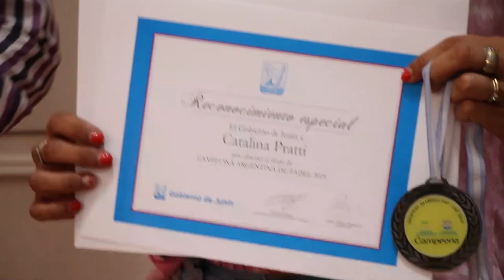El Intendente Petrecca recibió a destacados deportistas locales